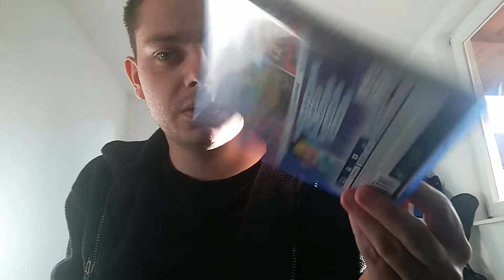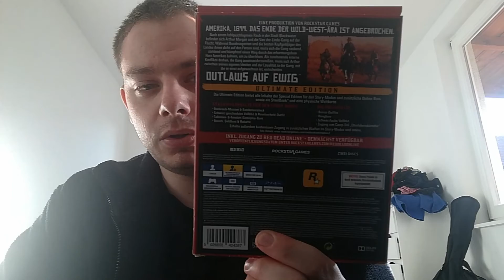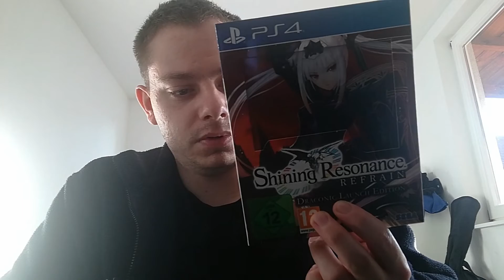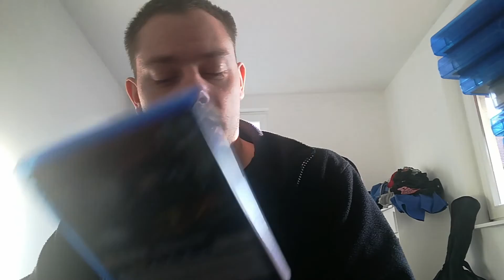Alte und neue Neuheiten